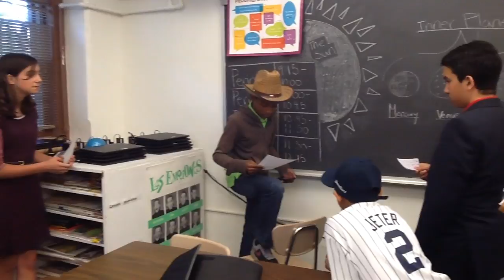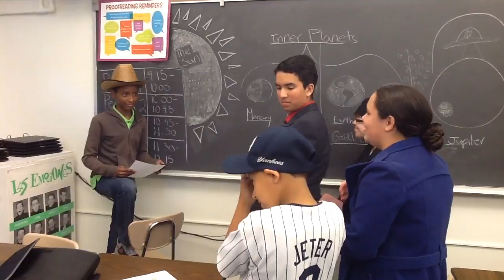Team Desales - Wax Museum 2015 - Class 1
Students researched historical figures and prepared a speech to perform in their class wax museum.